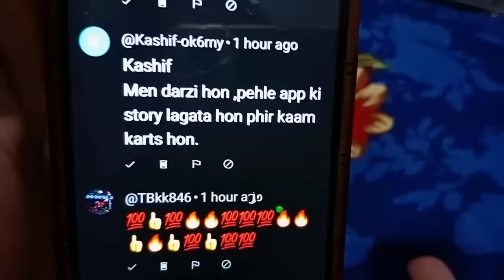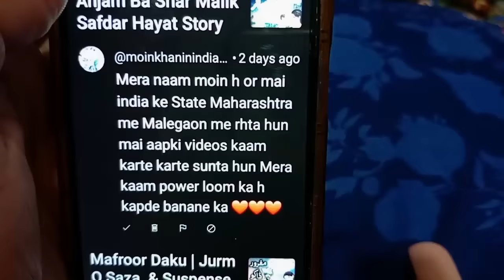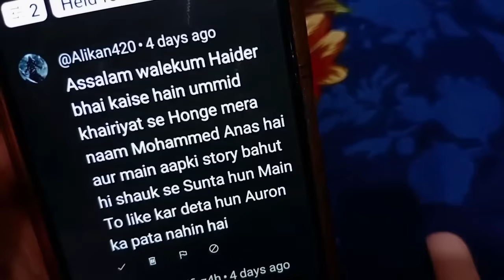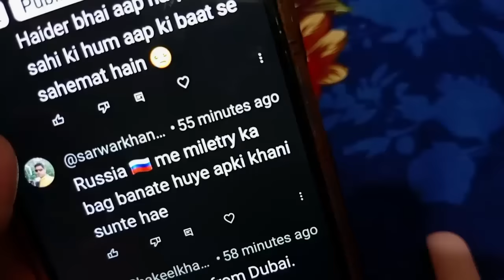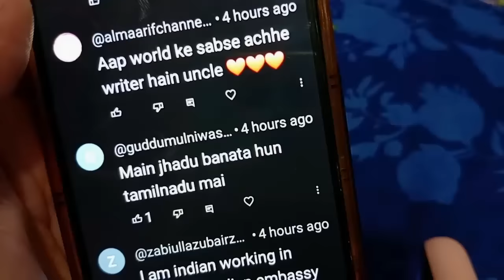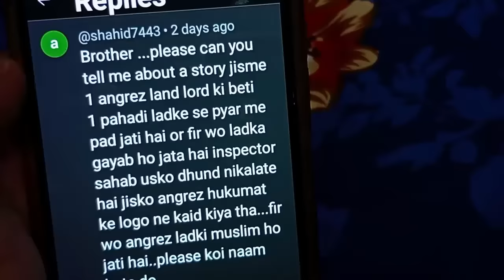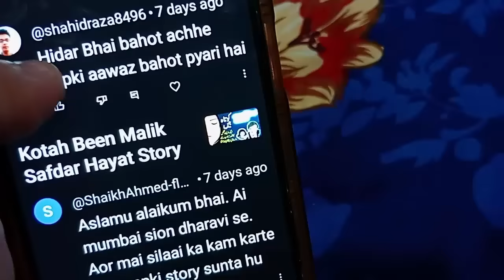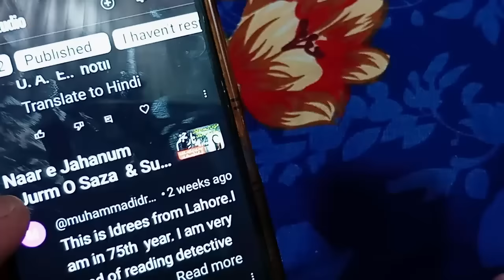Apke Comnents Aur Jawab